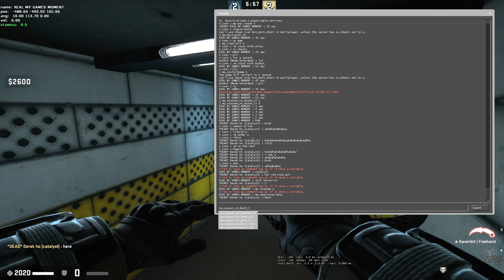CS:GO WORKSHOP MAP HIDE AND SEEK Among Us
PLAYERS ►
1. My Games Moment  (Host)
2. Mark
3. Derek Ho
4. Loon
5. HotHot

ABOUT MAP ►

SPEC ►
CPU : RYZEN 7 2700X
GPU : RX 570
RAM : 16 GB

My CS:GO SKINS INVENTORY (some of them using in this video)►
Main Knife : Karambit Freehand (FT)
Guns : M4A1-S | Hyper Beast , P250 | Cassette , PP-Bizon | Runic , Glock-18 High Beam, AWP Atheris, MP7 Fade, P90 Asiimov, Galil AR Firefight, AK-47 Asiimov, Desert Eagle Kumicho Dragon, AUG Arctic Wolf, SCAR-20 Bloodsport, MP9 Rose Iron, XM1014 Teclu Burner, Tec-9 Ice Cap, M249 Nebula Crusade , MAC-10 Fade, Negev Power Loader, UMP-45 Scaffold, MAG-7 Silver, G3SG1 High Seas, Sawed-Off Origami, Five-SeveN Flame Test, USP-S | Cortex

MAPTAGS
csgo workshop HIDE AND SEEK Among Us amongus map with friend counter strike Multiplayer map
csgo HIDE AND SEEK Among Us amongus

OTHER TAGS
csgo coop, csgo workshop map with friends, csgo workshop map to play with friends, csgo best workshop maps for fun, csgo fun maps to play with friends